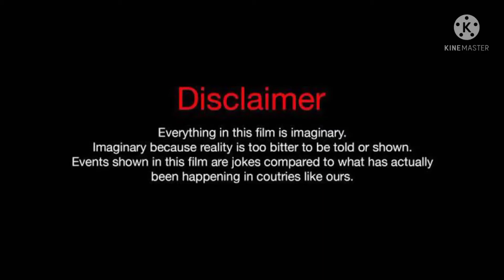Lal Yadav | बंगलिनिया | Antra Singh | Bangliniya | Funny Video Modi Mamta Dance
New bhojpuri song Bangliniya: Bangliniya sung by  Khesari lal Yadav & Antra Singh Priyanka. Hello, Hello, Ham Yehi Khane Jabo, Bangali Dialog..Ham Aini Kamake Purubwa Se Dhan -2, Tu T Det Badu Jakham U Lagawe Malaham,

Song : Bangliniya

Singer : Khesari lal Yadav & Antra Singh Priyanka

Lyrics : Akhilesh Kashyap

Actress – Pakhi Hegde

Video Director – Ashish Satyarthi

Label : Aadishakti Films

Bangliniya Lyrics in hindi fonts

हेलो, हेलो, हाम येही जबो,

बंगाली संवाद ।।

हम अइनी कमाके पुरुबवा से धन -2

तू त देत बाड़ू जाखम उ लगावे मलहम,

तोहसे निक बाड़े बंगाल वाला पनिया,

त मती मार के भतार के फसवलस रे,

बंगलिनिया -2

बंगाली संवाद ।।

हट होने हमके धरा ना अक्वारी में

मारेके बा डुबकी बंगाल वाली खाड़ी में -2

त पहिले नदी रहीं बुझेला अब नाला

अपन छत छोड़ी फानेला दुताला

बंगाली संवाद

हमरा जान के बुझला सौतिनिया ,

बंगलिनिया -2

बंगाली संवाद ।।

बंगाली संवाद ।।

शहर में कइसे रहीं अकेला

तोहरा से निमन उ त करले खेला -2

की वो निमन अविनाश, ये बिकास बाले हो,

अखिलेश अपने मेहरि के पासे बाले हो,

खेसारी के चुभवा जन पिनिया ,

बंगलिनिया -2